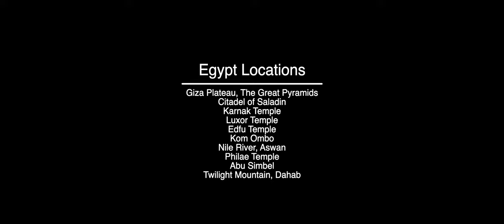Chatham the Sun - Words to the Wise (sneak peak)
Shot and Edited by Ross Becker

Boss Wrecker Productions (working title)

Words and music by Chatham the Sun